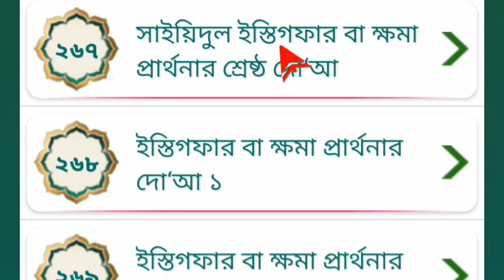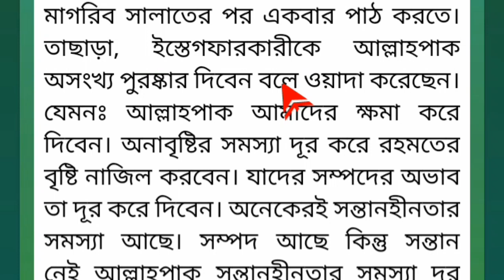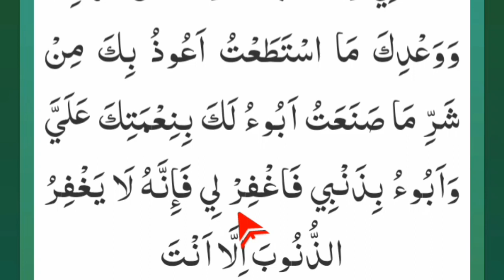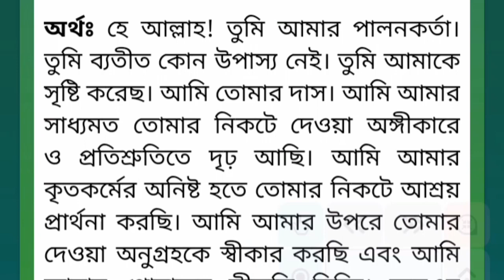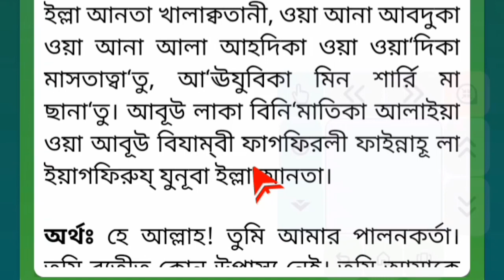তাওবার সর্বশ্রেষ্ঠ দোয়া সাইয়েদুল ইস্তিগফার জীবনে একবার হলেও পড়ুন, ভাগ্য খুলে যাবে মনের আশা পুর্ন হবে